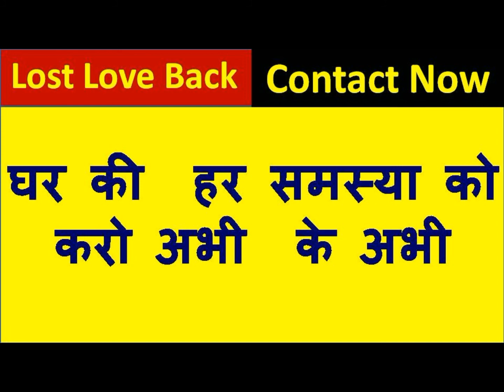कागज पर नाम लिखकर अपने कछे में डाल लो प्यार का फ़ोन आएगा किसी भी वक्त